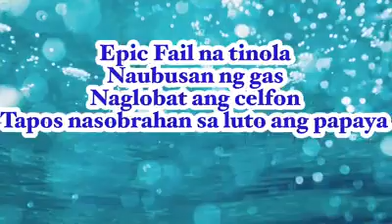EpicFailTinola version ko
Naubosan ng Gas
Naglobat celfon
nababad ang manok at papaya ng 30 mins.